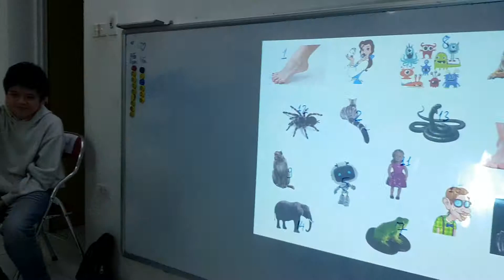Jumping game - Ms Jenny's class